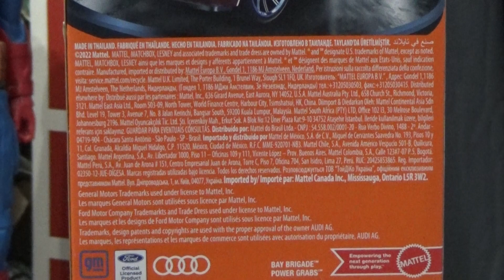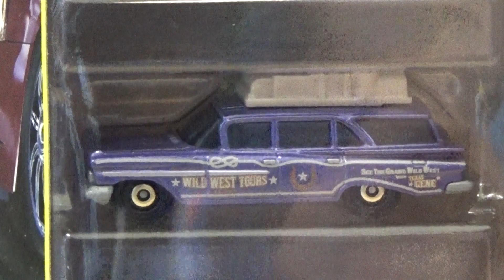COFFRET DE MINIATURES MATCHBOX 70 EME ANNIVERSAIRE